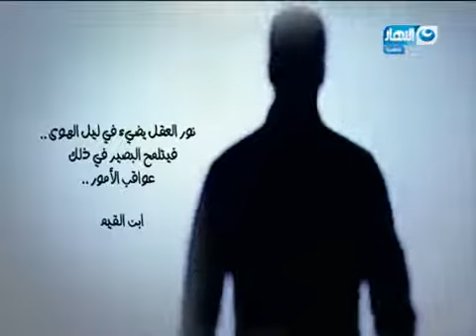عبد الله بن المبارك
فكر |   عبد الله بن المبارك